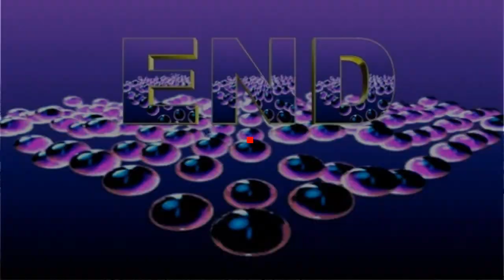180411 호수의 봄